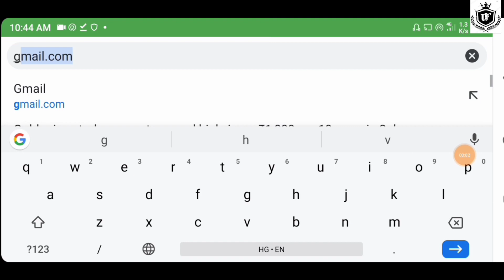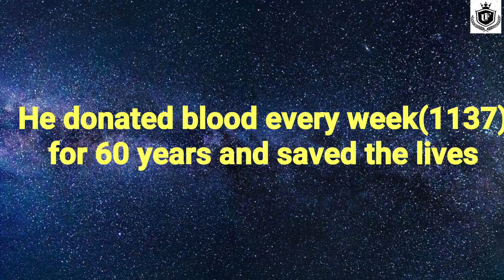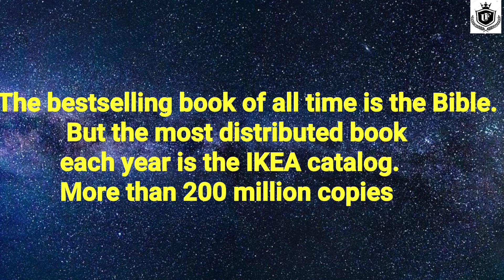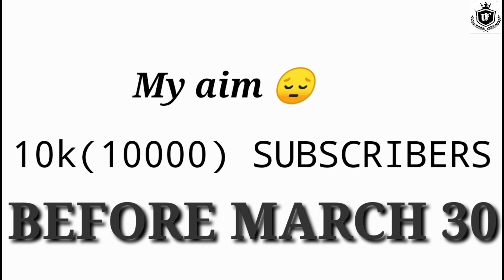World's first memory/SD card|top amazing facts,facttechz,it's fact, getsetfly fact, factifed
Hello welcome to
uncocicous facts

world's first memory/SD card|Top 15 amazing facts|facttechz new Holi speical
Big question: how to RECTANGLE photo from round cameraSlip out ? - Camera Lens and Sensors -TEF Ep 75How is a space suit made? | Why do spacesuits costso much? | Factifed Ep # 29If you haven't seen these viral videos of the year 2019  nothingSaw Most Amazing Viral Videos 2019The laborers who saw the digging suddenly saw the white thing  thenEveryone was shocked to

`Fact Techz` `its fact` `Getsetfly Fact`unconcious facts`    `Amazing about the world` Facts Tech` `    `Why Celebrity Use iPhone`Factified` `    Credit-factz explored `    IIt's fact IIt Is Fact enigmatic and scientific `    See you in the next enigmatic and scientific `    see you in the next enigmatic and scientific `    video full of knowledge.`    it's fact `12020` Horror Facts I facts `2020

How it rains on different planets | Science Of     Space.    Horrible Rains On Other Planets Of Our     Universe.    RAIN On Different fanets (HINDI) III's Fact Fish Rain.The Most Unbelievable Types of     Rain on the Planet.    Most Extreme Weather On Other PLANETS.    Facts About Weather on Other PLANETS.
I am not owner of any content which iused in my video all resource like picture or video  from google or any other helpful site which help us to explain our video nicely or deeply     so i credit to my all work to google or any other sites.if iused any other's content then other sites.if iused any other's content then other sites.if iused any other's content then all owner understand to me if iused some content in my videos thanks again to all owners.